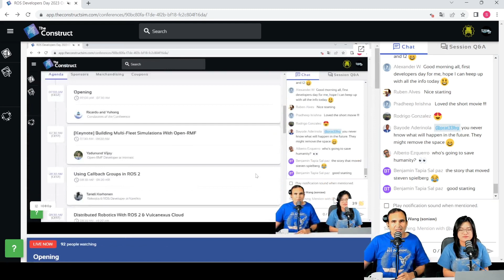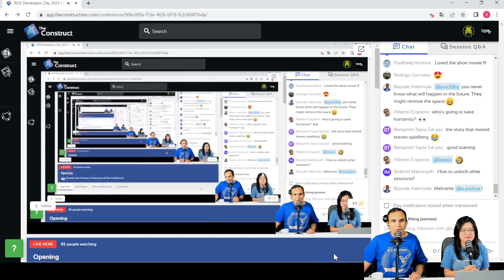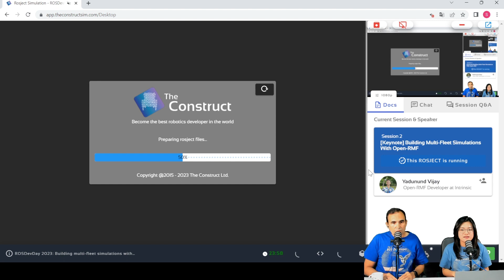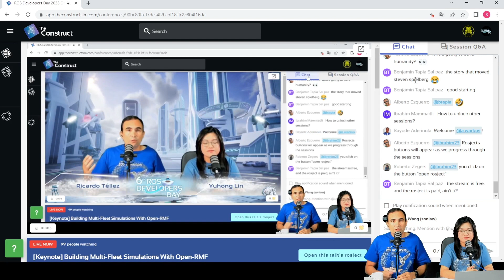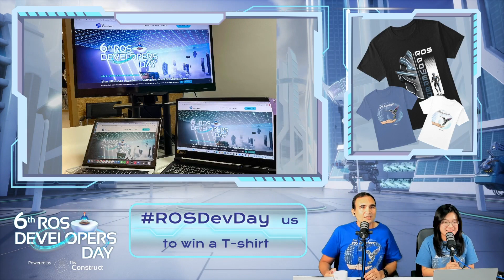Welcome & Opening | ROS Developers Day 2023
The ROS Developers Day virtual conference was successfully held on July 7, 2023. Starting today, we will be posting weekly a recap video of the conference presentations.

ROS Developers Day is an annual hands-on robot programming online event for ROS developers worldwide. This virtual conference aims to connect ROS developers from around the world to Practice, Learn, and Share the latest ROS applications together in real-time, regardless of geographical limitations.